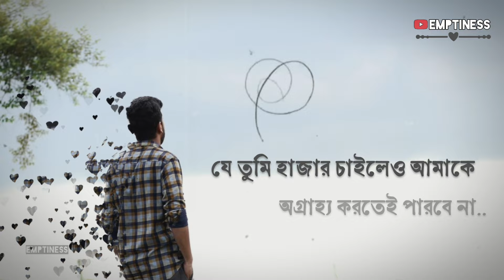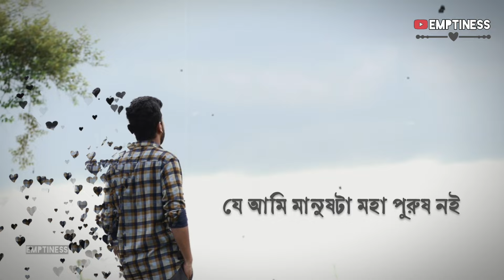তুমি আমার ভক্তির ভালোবাসা 😔! Bengali Heart Touching Love Story ।। EMPTINESS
This is an Original Work form  ©️ EMPTINESS
 আওয়াজ  - [ নিজস্ব ]

Breakup emotional video,  breakup Status,  Bengali emotional story ,  Sad status bangla,   Sad Relationship , Sad Love Couple,
Sad Broken heart story,